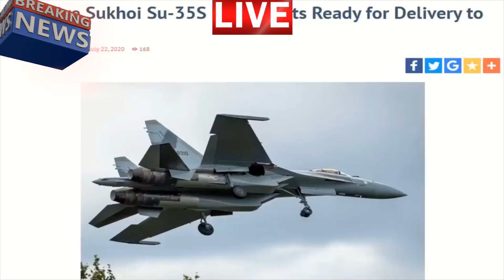عاجل مصر تتسلم اول خمس طائرات سو 35 من روسيا ومتوقع وصولهم فخلال يوم او يومين first 5 SU 35 to egypt